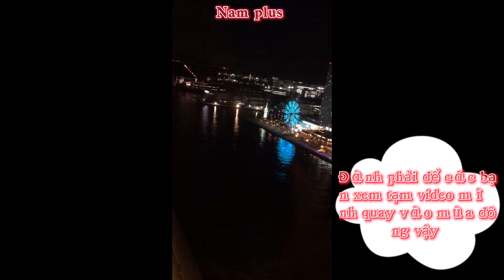Vlog 2 Khám phá Kobe- Kobe tower port - Kobe về đêm (p1)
Như chúng ta đã biết thành phố kobe nổi tiếng với nhiều thứ , trong đó , nổi tiếng nhất và mang tính biểu tượng nhất là cảng Kobe và Kobe Tower port.

Hãy tận hưởng video nhá